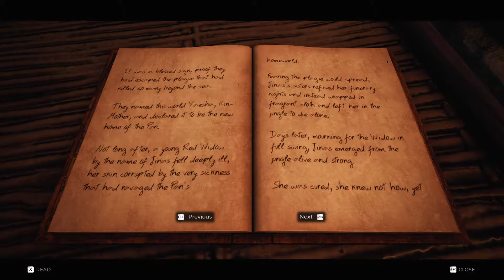I Hear Those Sleigh Bells Ringaling - miner4tniner Plays - Remnant: From the Ashes + DLC #16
I don't care what anyone says, Xmas is the best holiday. Change my mind.